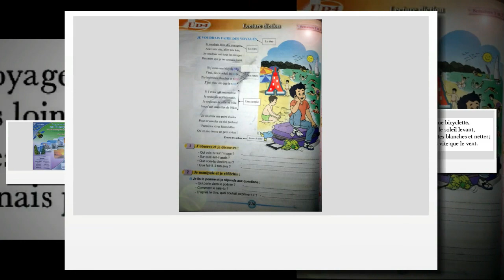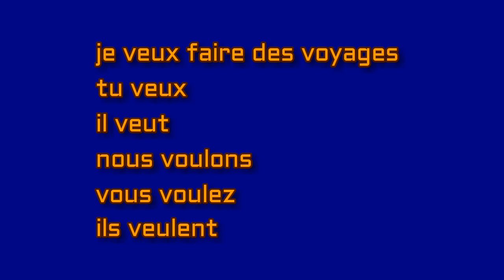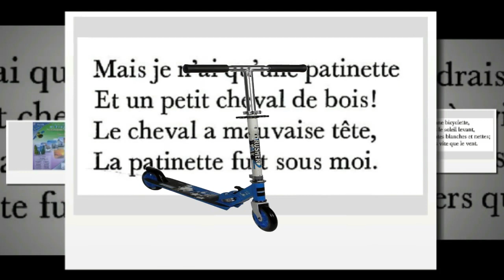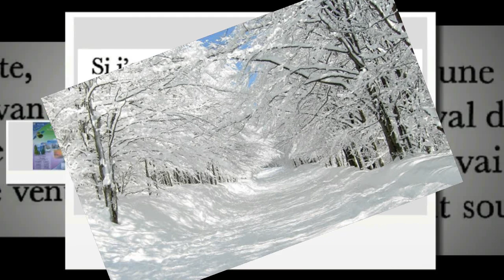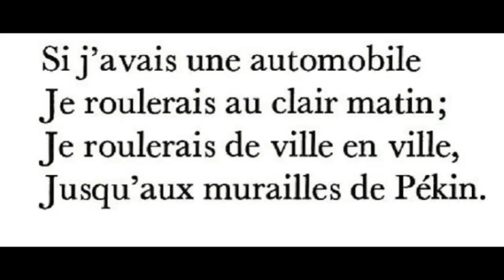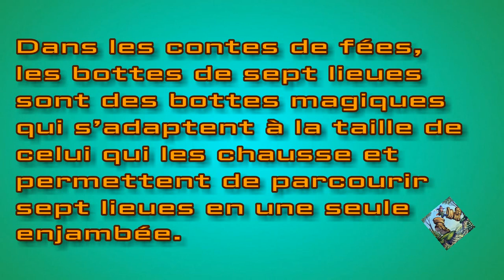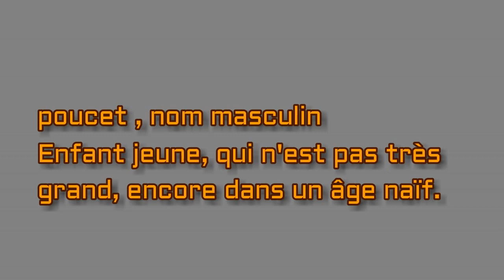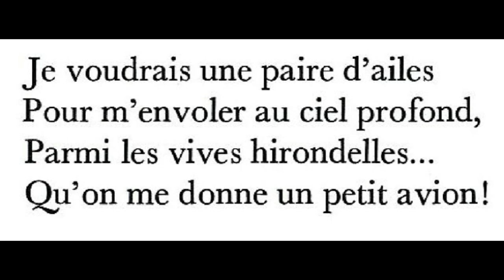Je voudrais faire des voyages poeme, page 116. 5ème anneé pr 2017 L53